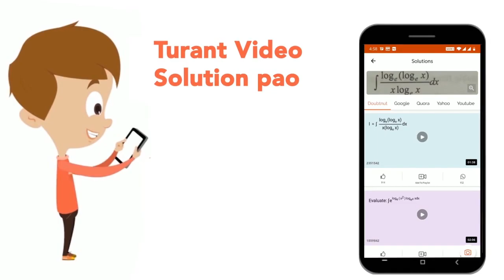माखन एव पनीरमें किसका कैलोरी मान ( calorific value ) अधिक है ? | CLASS 11 | ऊष्मागतिकी | CHEMIST...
माखन एव पनीरमें किसका कैलोरी मान ( calorific value ) अधिक है ?
Class: 11
Subject: CHEMISTRY
Chapter: ऊष्मागतिकी
Board:UP Board

👉 Have Any Query? Ask Us.